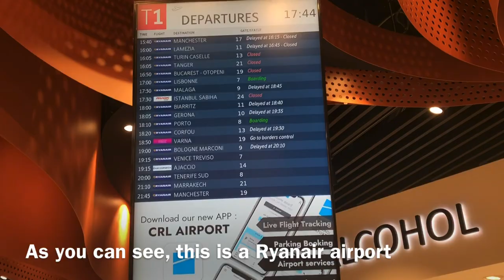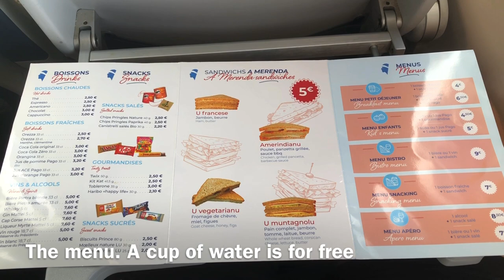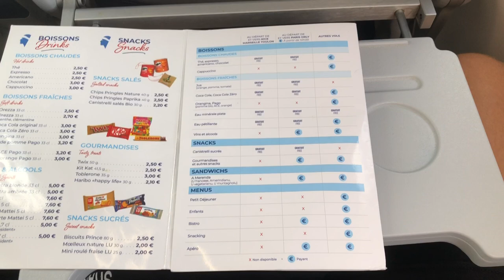AIR CORSICA | BRUSSELS CHARLEROI - AJACCIO | AIRBUS A320neo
Flight information:

Date: August 2023
Departing: Brussels South Charleroi Airport
Arriving: Ajaccio Napoleon Bonaparte Airport
Flight No.: XK791
Plane: Airbus A320neo
Registration: F-HXKJ
First flight: 22/11/2019
Seat: 5F
Price: CRL - AJA - CRL = €194